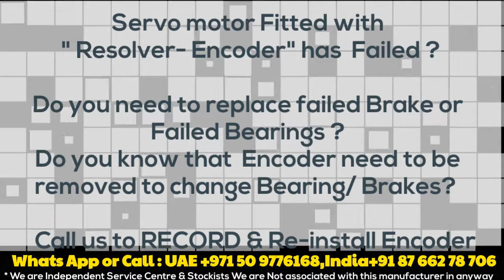Baumuller Servo Motor Drive Repair Align Dubai Abudhabi Sharjah Ajman Oman GCC Bahrain Kuwait Qatar